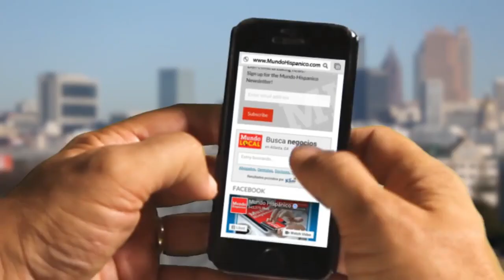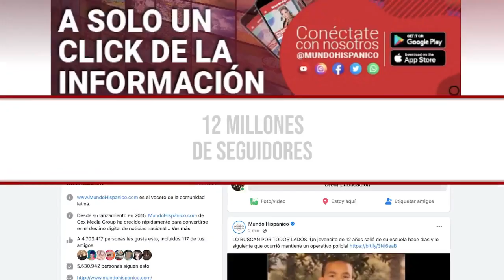Fuerte COLISIÓN entre dos helicópteros es captada en cámaras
¡TERRIBLE ACCIDENTE EN LOS CIELOS! Colisión entre dos helicópteros es captada en cámaras y deja un saldo mortal.

TEMAS ESPECIFICOS
0:00 Introducción
0:10 Explicación accidente
0:20 Lugar del accidente
0:43 Víctimas Accidente